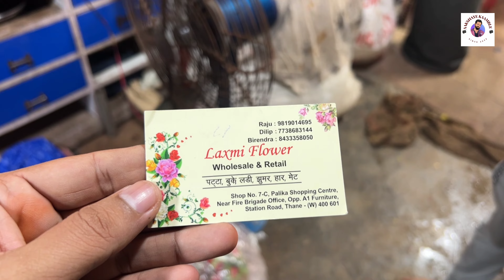ठाणे वेस्ट राजू दादा कडे तुम्हाला होलसेल आणि रिटेल मध्ये डेकोरेशनच सामान मिळेल | Decoration Item's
केल्याबद्दल.

मुंबई